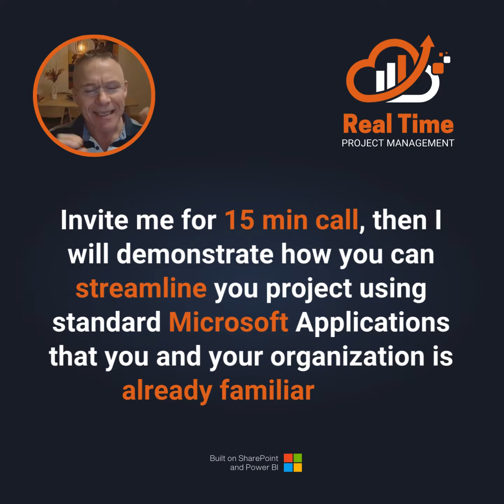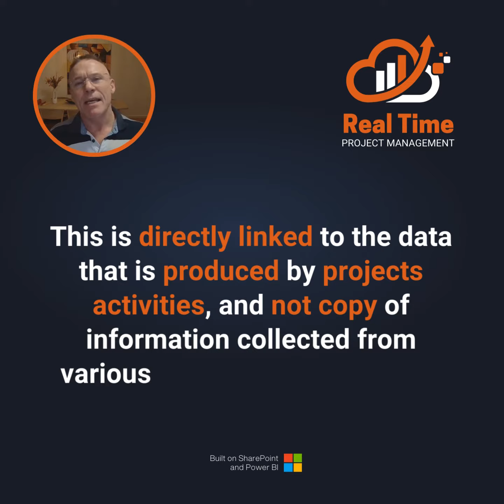Business Intelligence Real Time Project Management Platform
⏩Invite me for a 15 min call, then I will demonstrate how you can Empower your Project by using standard Microsoft Applications that you and your organization are already familiar with. ☎️

- KPI's
- Documentation delivery & review progress
- Communication
- Task and Action tracker
- Change Management
- Variations and Claims
- Technical Query
- Interface management
- Risk management
- HSE event and observations
- Nonconformance
- Daily progress reporting
- etc.

⏩𝗧𝗵𝗶𝘀 𝗶𝘀 𝘄𝗵𝗮𝘁 𝘄𝗲 𝗖𝗮𝗹𝗹 "𝗥𝗲𝗮𝗹 𝗧𝗶𝗺𝗲 𝗣𝗿𝗼𝗷𝗲𝗰𝘁 𝗠𝗮𝗻𝗮𝗴𝗲𝗺𝗲𝗻𝘁"🎯🚀✅